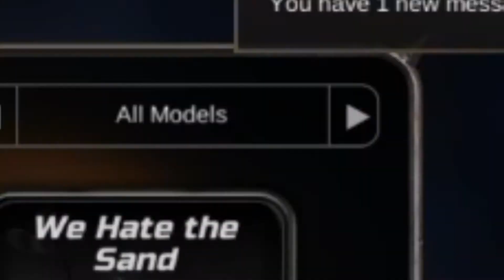Heavy Metal Machines with Kurland!!